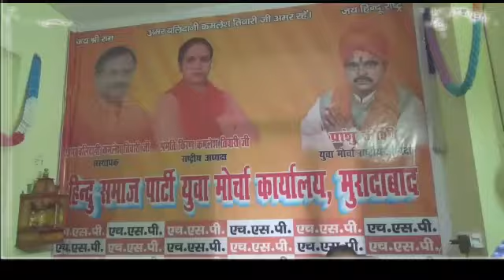newsjunction सरकार को बर्खास्त किया जाये - हिन्दू समाज पार्टी राष्ट्रीय अध्यक्ष प्रियांशु जोशी